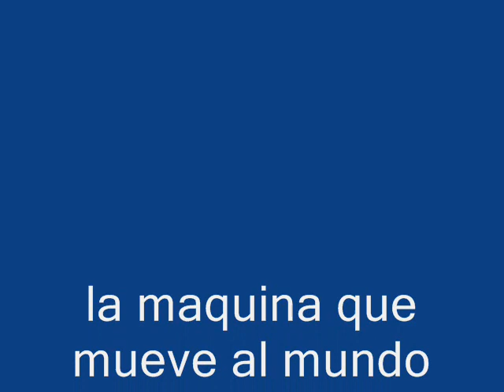la maquina que mueve al mundo [la chica de humo]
grabado en vivo desde laollaga 2011
version final del disco nuevo